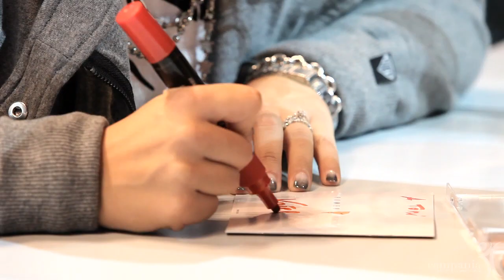Power Francers @Centro Commerciale Campania feat Mondadori Multicenter 02/10/2012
I Power Francers incontrano il pubblico e presentano alcuni brani del loro nuovo album "Power Francers
Questo sono i Power Francers. Leader di una nuova ondata di webpop italiano, i Power Francers rappresentano un vero e proprio Trend. Ogni ritornello diventa uno slogan ed ogni battuta è un invito a ballare e saltare! Sono i veri alfieri della ElectronicDanceMusic in Italia! Dopo aver conquistato l'Italia intera grazie al brano "Pompo nelle casse", il giovane trio abruzzese lancia il primo disco di inediti e si appresta a fare di ogni brano un nuovo fenomeno fra i giovani e non solo!